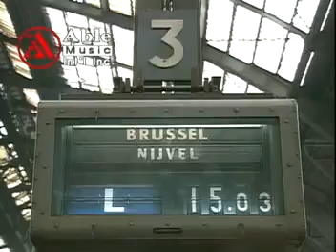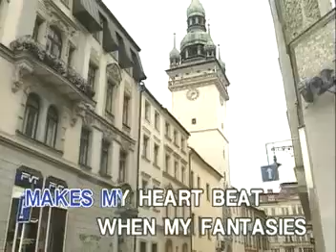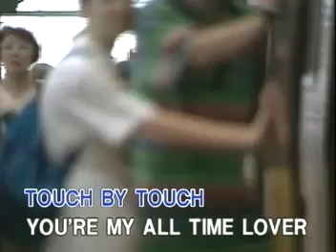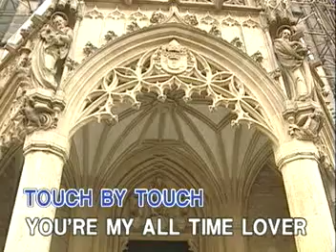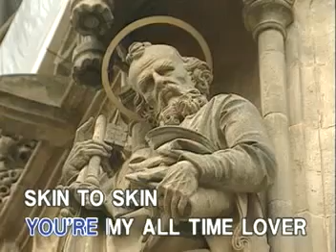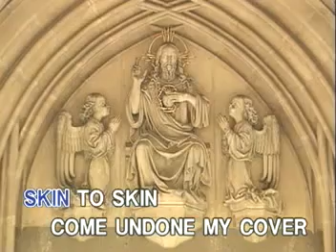Touch By Touch - Modern Talking (Able) (With Voice)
Label: Able Music

DON'T OWN

Don't Disliked